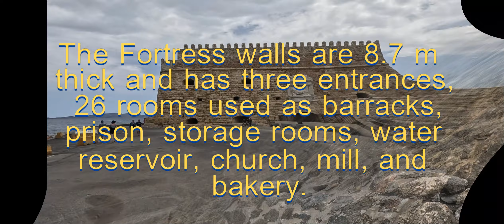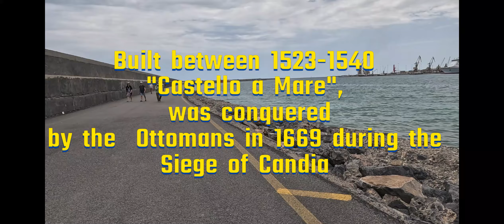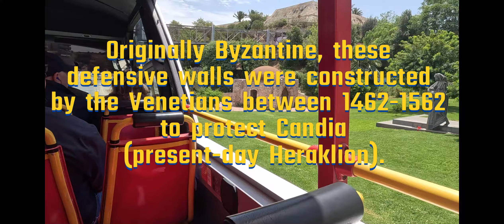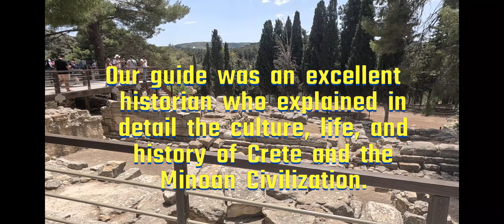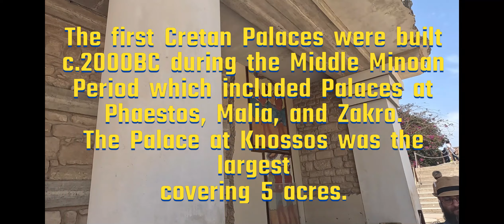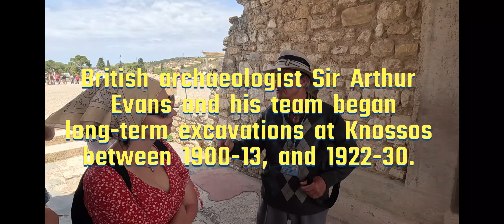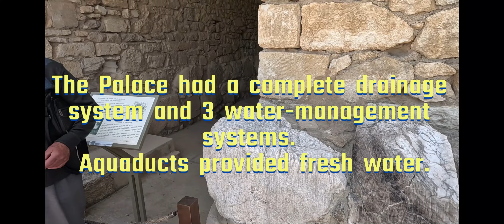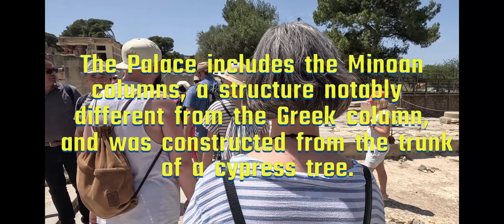Knossos Palace and Fortress at Heraklion, Crete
A tour of Knossos Palace and the Venetian Fortress at Heraklion, Crete
May, 2024